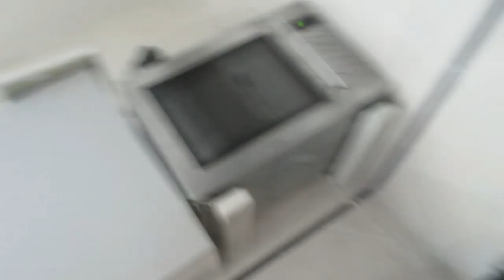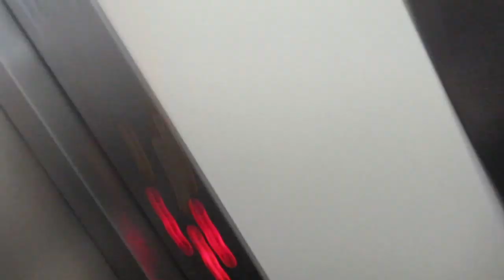Забастовки в Испании.🙅‍♀️ Все гниет. 🥑Пропали собаки. 🐶ИСПАНИЯ Влог